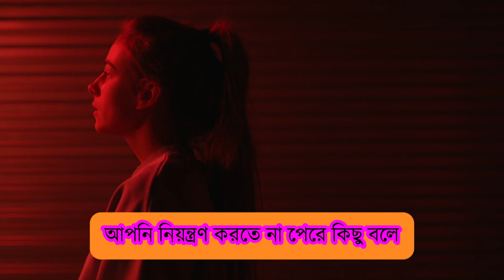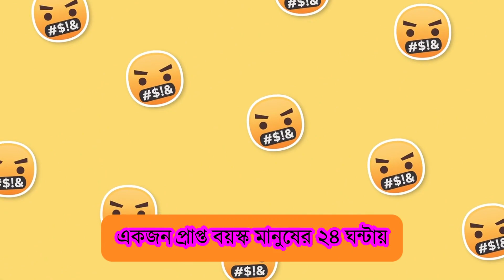রাগ নিয়ন্ত্রণ করার ৬টি অব্যর্থ কৌশল!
আমাদের চ্যানেলে স্বাগতম!
বাড়িতে বা অফিসে কাজ কিংবা মানসিক চাপ দিনকে দিন বেড়েই চলেছে। সেই সাথে ধৈর্য না বেড়ে প্রতিনিয়ত যেন আরো কমে যাচ্ছে। সেই সাথে কমে যাচ্ছে রাগের ওপর নিজের নিয়ন্ত্রণ। দৈনন্দিন জীবনে কিছু বিষয় আছে, যার কারনে যে কারো রাগ উঠতেই পারে। কিন্তু সমস্যা হলো রাগের মাত্রা নিয়ে।